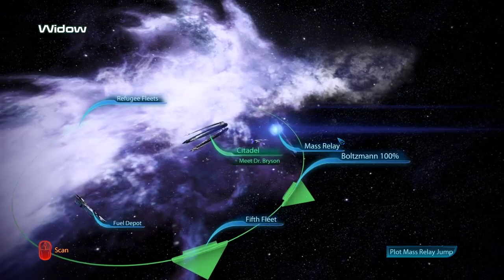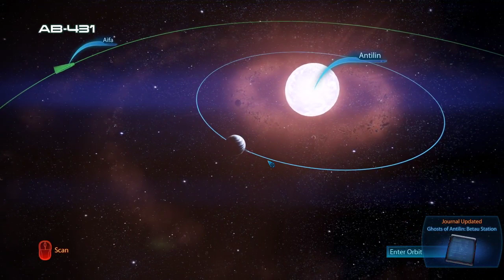Mass Effect 3 | Ep18 | A Future for the Krogan